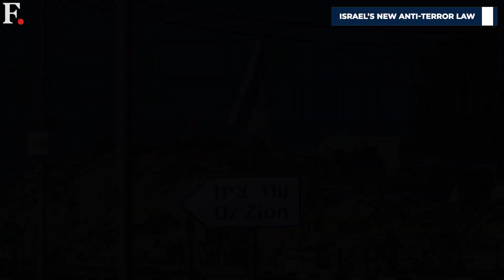Israel’s Parliament Passes Law to Strip Convicted Terrorists of Citizenship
Israel Parliament will pass a new law to strip residency of Palestinians convicted of terrorism. The bill got major support in the parliament. Israel also accused Palestine to have 'Pay For Slay' deal with terrorists.

Israel| Palestine| Israel Palestine Conflict| Terrorism| Citizenship| Israeli Citizenship| World News| Latest News | Firstpost